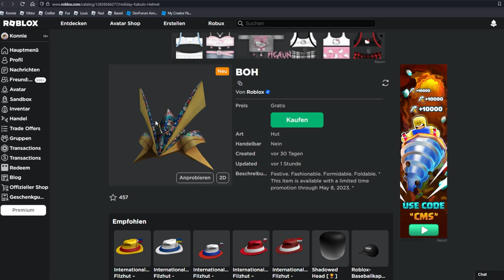Free Item JETZT CLAIMEN! | Roblox Free items deutsch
Festlich. Modisch. Formidabel. Faltbar. * Dieser Artikel ist mit einer zeitlich begrenzten Aktion bis zum 8. Mai 2023 erhältlich. *

–               ↓ LINKS ↓                   –

–                ↓ TAGS ↓                   –